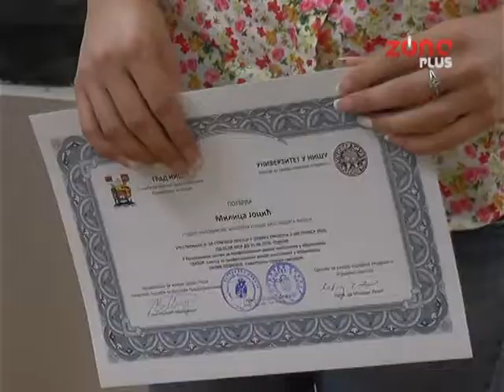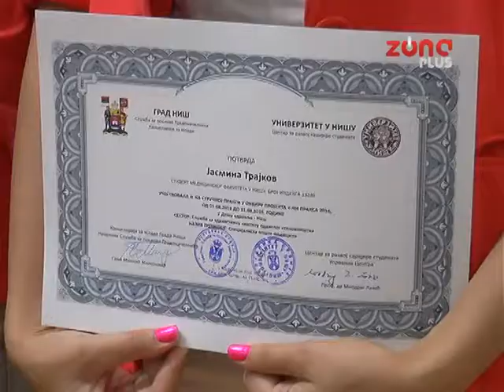PRAKSA GRADSKA KUCA